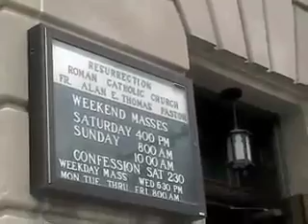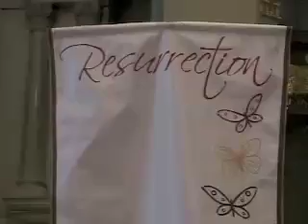Tradition and Hope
Resurrection Roman Catholic Church of Johnstown celebrates inaugural Mass.